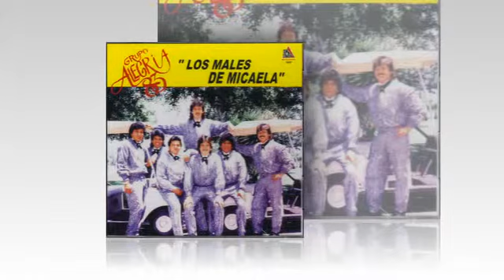GRUPO ALEGRIA 83 el cañahuate